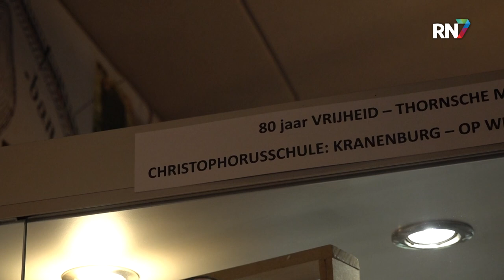80 Jaar vrijheid vs. vluchten anno nu || RN7 REGIONIEUWS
Bij de Thornsche molen in Persingen is sinds vorige week ‘vluchten toen en nu’ te zien. Dit is een expositie om stil te staan bij de 80 jarige vrijheid van ons land en de vluchtelingen van nu. De zussen Vierboom nodigen iedereen uit om te komen kijken en vertelde ons hier vandaag meer over.